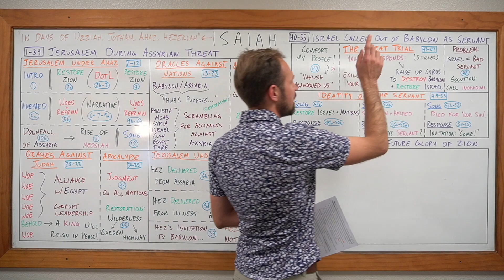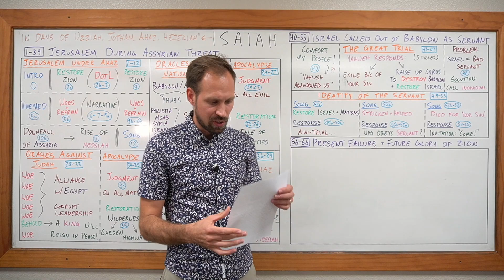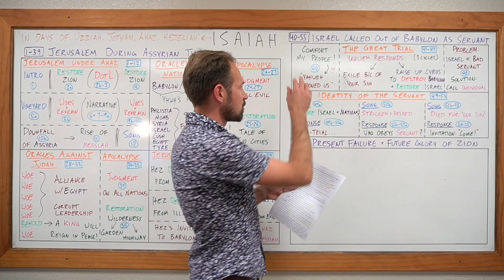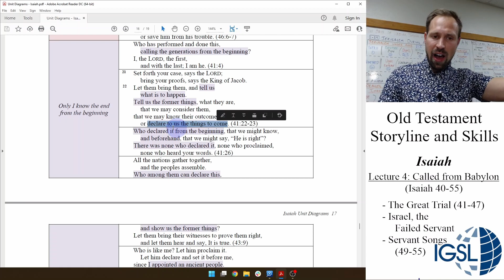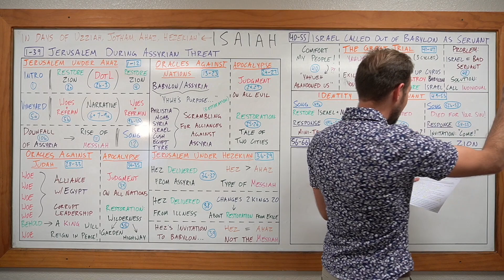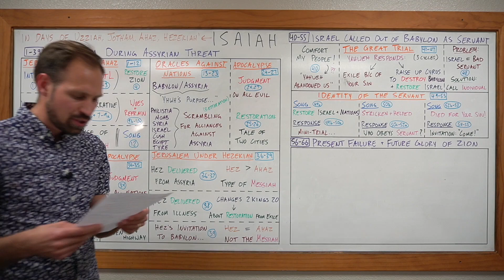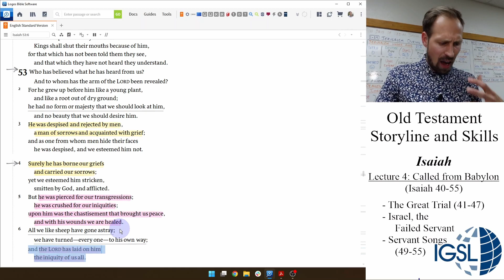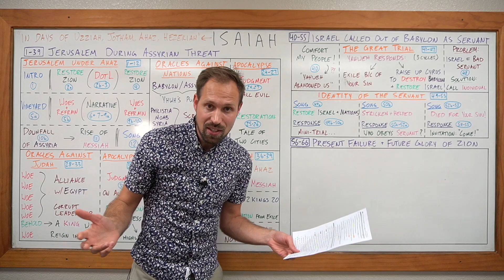OTSS - Isaiah 40-55, The Servant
~ Short instructional video by David Haken recorded for students at International Graduate School of Leadership in the Philippines for the class Old Testament Storyline and Skills